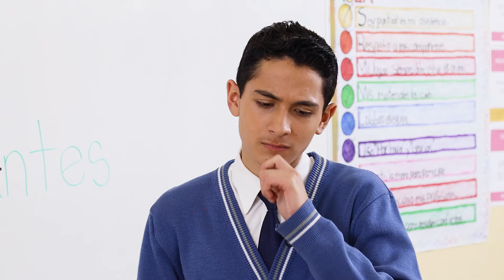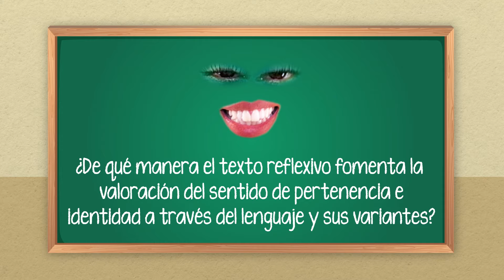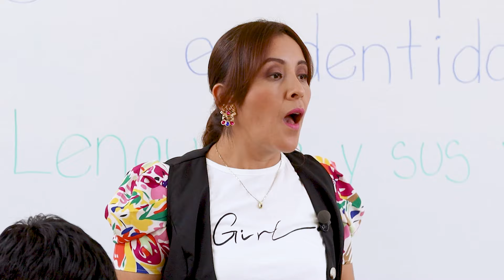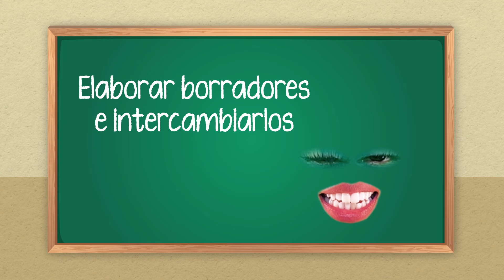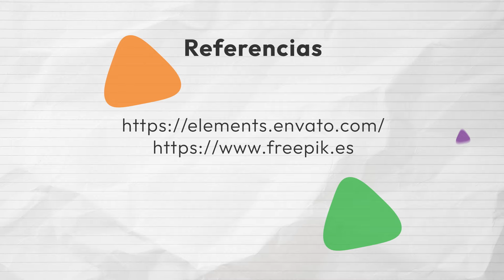Texto reflexivo • Lenguajes • 2do grado | Video detonador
Lenguajes
Segundo grado
 Trimestre 1
 Detonador

Dos alumnas y dos alumnos van a redactar un texto reflexivo que analice cómo los textos literarios y las artes favorecen el diálogo intercultural y abordan el sentido de pertenencia y la identidad a través del lenguaje y sus variantes. Recuerdan que ya tienen un antecedente que les permitirá realizar esta estrategia y en plenaria definen su organización.